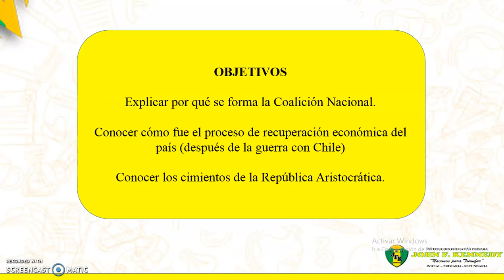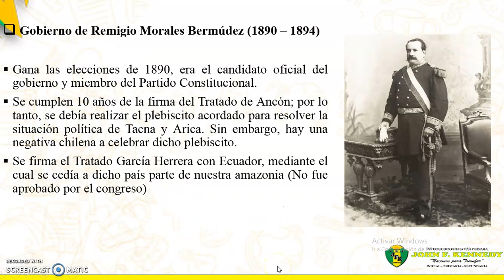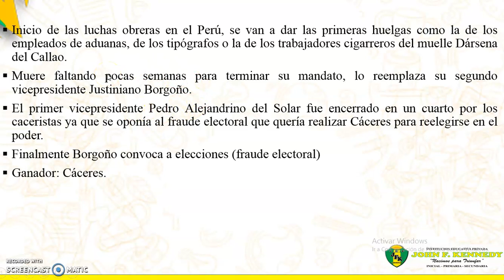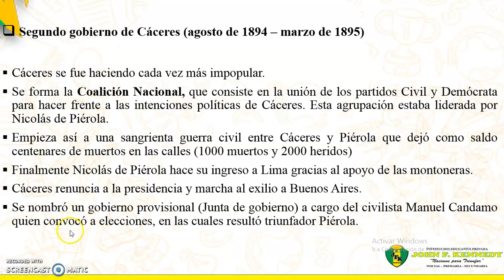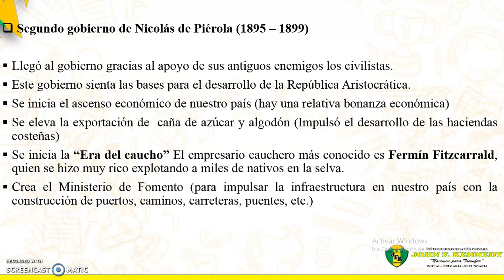HP PRE 3 TEMA 4 PARTE 1